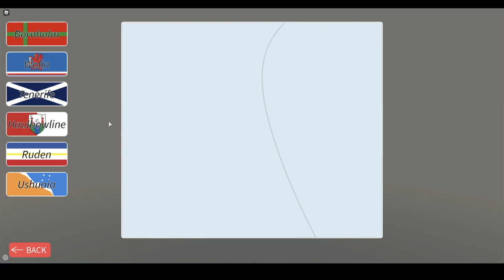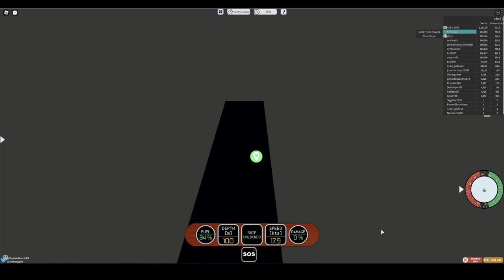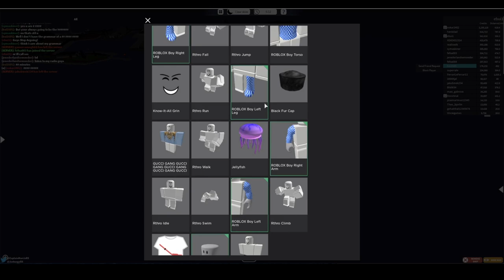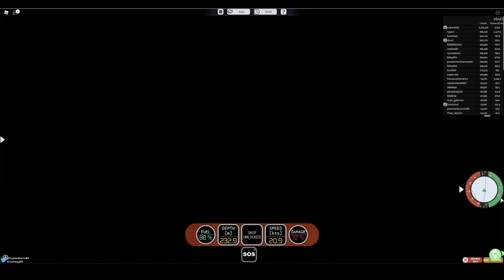Dynamic Ship Simulator 3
MAKE THIS THE MOST VIEWED VIDEO EVER!